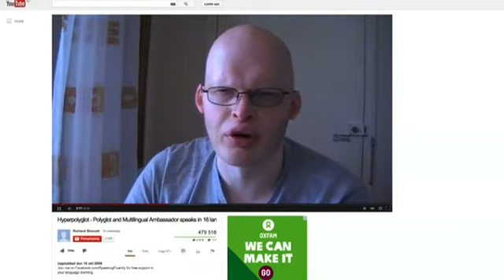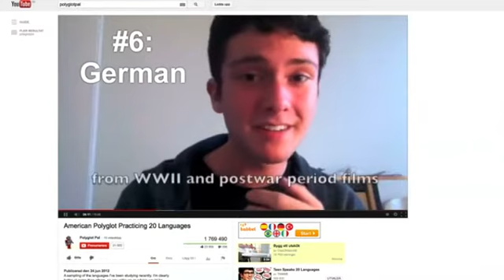Hon talar sex språk flytande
Gunhild Fleiter-Carlson talar sex olika språk flytande -- det gör henne polyglott. Nu sätter sig polyglotta världen framför webbkameran och trycker &quot;rec&quot; för att visa vad de kan.

Publicerad på hd.se söndag 13 oktober 2013.